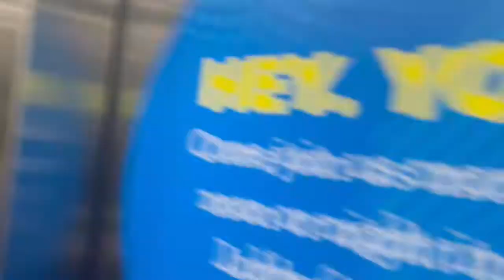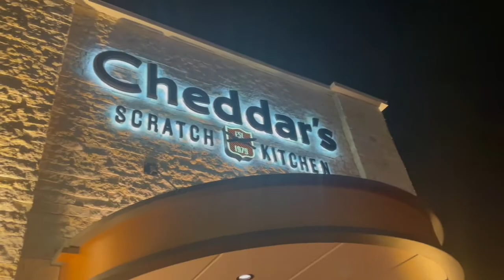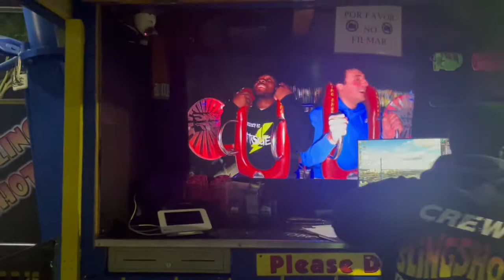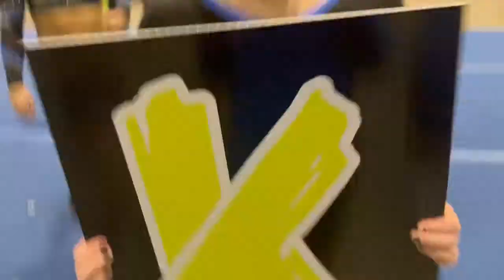Electric Rays: All Out Vlog